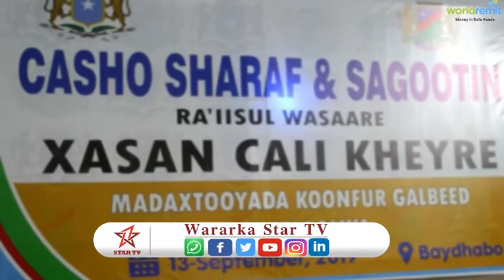Raysal Wasaraha Somaliya Ayaa Xaflad Sagootin Loogu Sameeyey Magaalada baydhabo